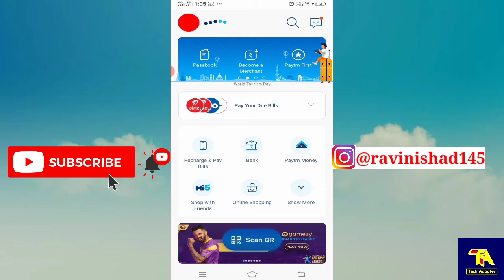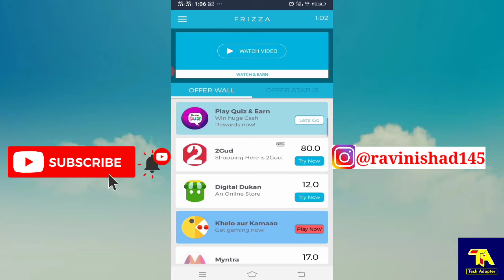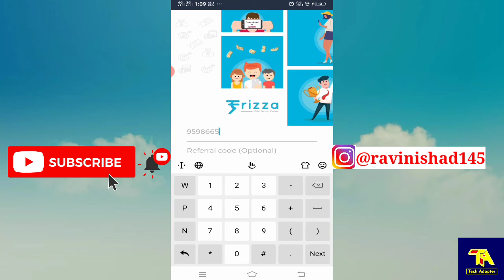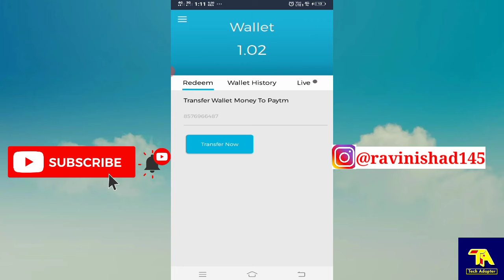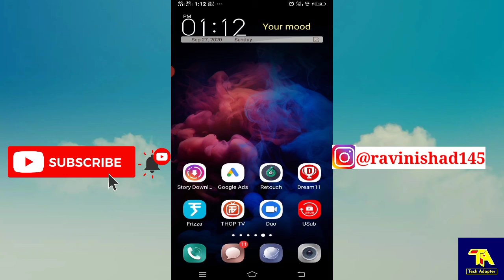Earn Free Paytm Cash | How To Earn Free Paytm Cash 2020 | New Earning App 2020 | Tech Adapter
Refer Code : PCIU1FZ5

2020 Best Self Earning App Earn Free Paytm Cash Without Investment Earnkaro App Google Tricks Free Paytm Cash Earnkaro earnkaro login earnkaro review earnkaro alternative earnkaro refer and earn earnkaro app se paise kaise kamaye earnkaro affiliate marketing earnkaro payment proof earnkaro app how to use best self earning app for Paytm best Gaming earning app 2020 How To Make Money Free UPI Money Make Money App Earn Money Online Make Money Online Plzz